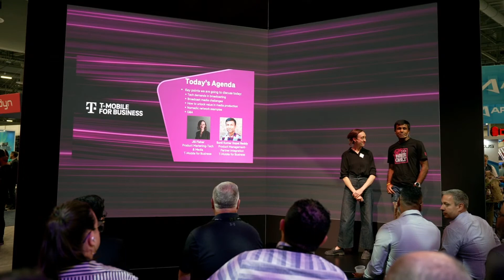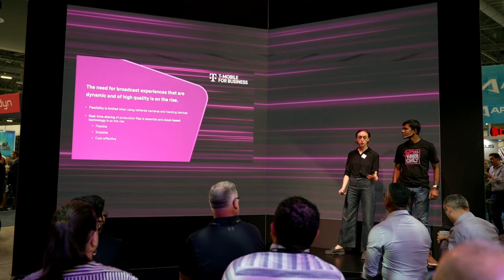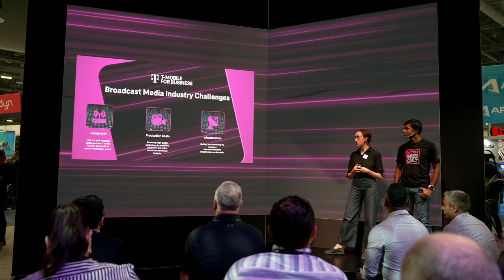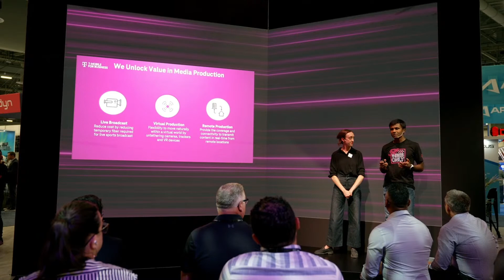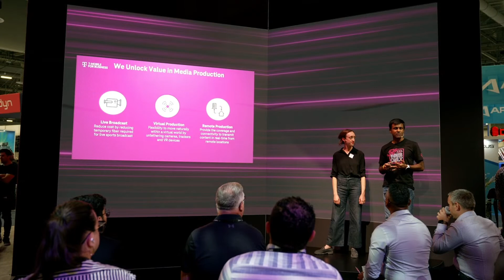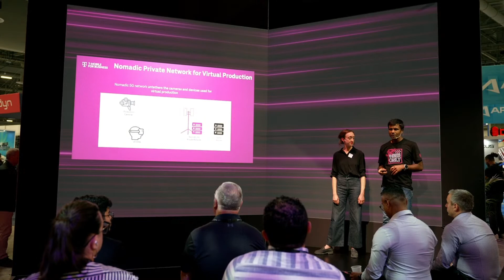NPNs and 5G's Future in Broadcasting | MWC 2023 | T-Mobile for Business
Catch up now to learn how 5G Nomadic Private Networks (NPNs) can be used in sports broadcasting—and discover how they’ll improve live event coverage for sports and beyond. Streamed live at MWC23 by MeetMo.io and our 5G.

00:00 Introduction
00:40 Most Needed 5G Tools
02:43 How 5G and NPNS's are Transforming Broadcasting Industry
04:59 Challenges in the Broadcast Media Industry
06:30 AllAbout 5G Private Network
07:35 Use of Private Network for Live Broadcasting

In this video by TMobileForBusiness, we discuss about 5G and Broadcasting